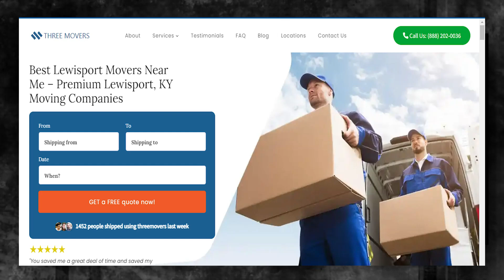Trusted Lewisport Packing Services | Safe and Secure Lewisport Storage | Moving Insurance Explained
Description:
Unveiling expert guidance on Lewisport moving services in our authoritative blog post!

Moving to or from Lewisport can be an exciting experience, whether you're moving for work, education, or simply to explore new opportunities. However, the process of relocating can be quite daunting, especially if you have a lot of items to move. That's why it's crucial to find a reliable and affordable moving company to help you with the move.

If you're moving from Lewisport to another location, you need a mover that understands the intricacies of moving across borders. The right moving company should have a thorough knowledge of the regulations, customs requirements, and documentation necessary for moving your items to your new location. You want to ensure that your belongings arrive safely and in good condition, without any delays or issues at customs.

On the other hand, if you're moving to Lewisport, you want to make sure that you choose a moving company that has experience navigating the country's unique landscape and infrastructure. An experienced mover can help you plan the logistics of your move, from packing and loading to transportation and delivery.

At Three Movers, we understand the complexities of moving to and from Lewisport. As a fully licensed, bonded, and regulated moving company, we have over 20 years of experience helping customers move their items across the globe. Our network of moving partners allows us to assess your needs and budget and connect you to a mover that meets your needs, whether you're moving within the US or internationally.

Don't let the stress of moving overwhelm you. Let Three Movers help you with your relocation needs, whether you're moving to or from Lewisport. You can also call our customer care agents, who will guide you from start to end, making your move hassle-free and affordable.